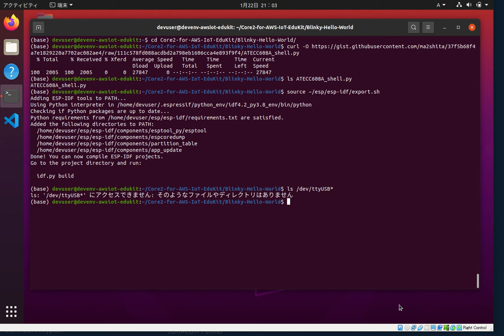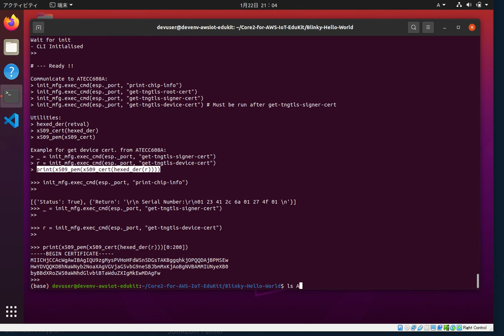ATECC608A Trust&Go operation by interactive shell